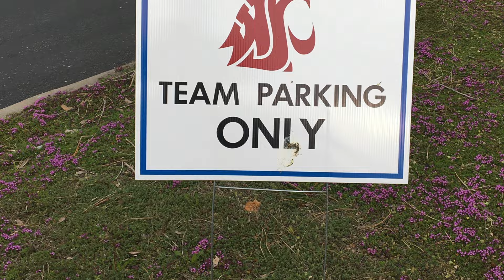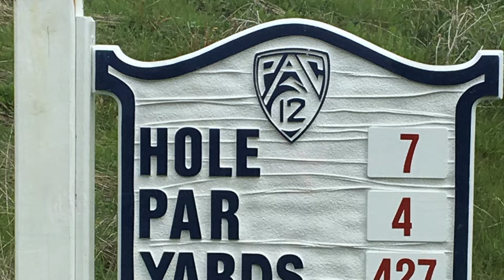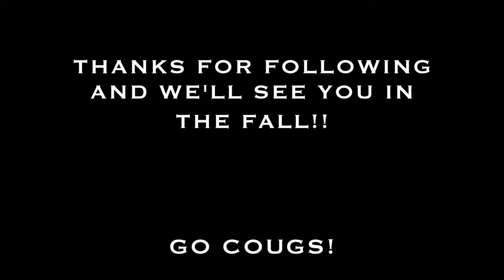'16 Pac 12 Championship